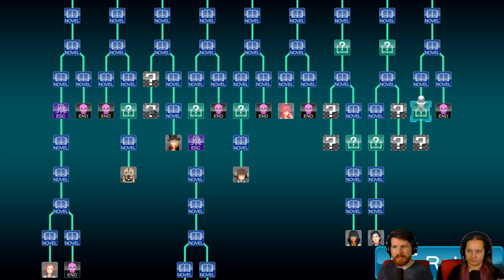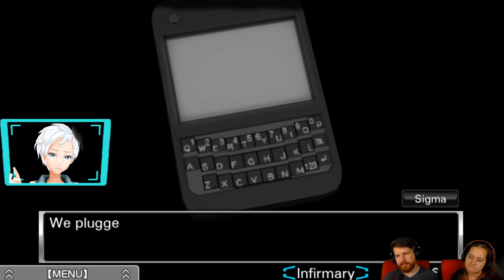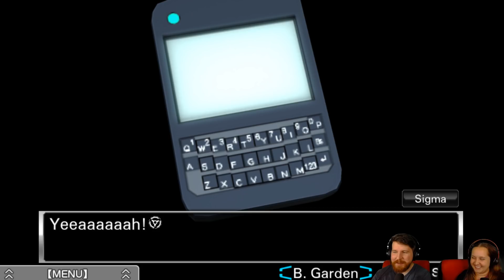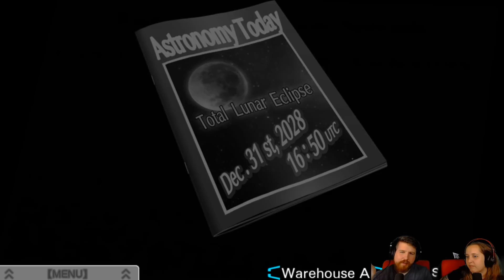Virtue's Last Reward [Part 38] - The Defusing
Let's get this over with once and for all.